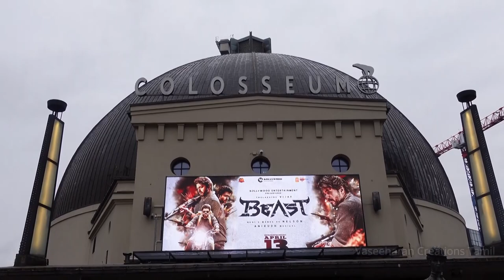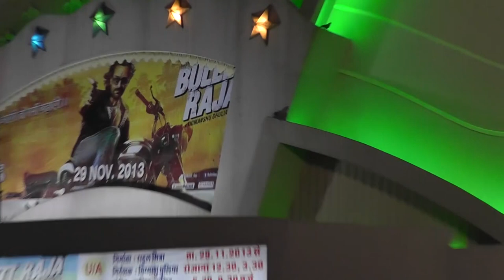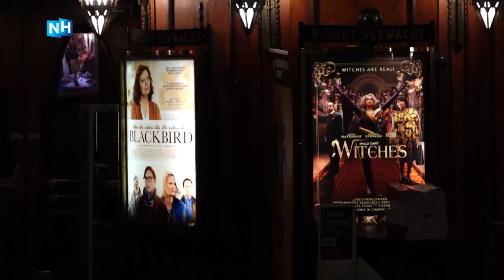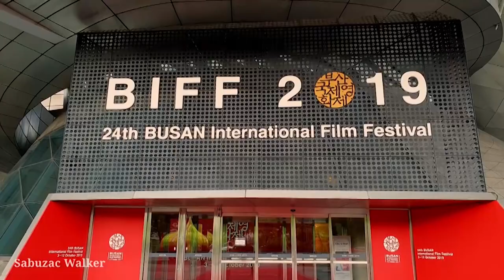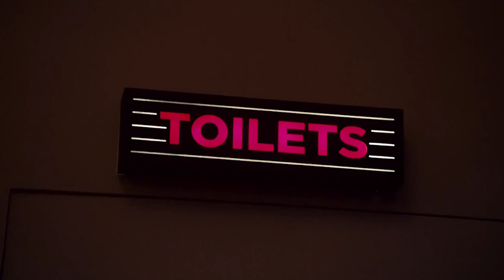Top 10 Coolest Cinemas In The World - Famous Movie Theaters in 2022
Going to the movies is one thing that we all enjoy. Some hot popcorn, coke, and your favorite movie are always an epic combo! But what if this could be made better? A luxurious cinema experience! A different and unique and of course rich feel added to the cinema, not with just the ambiance, but also with the munchies, and the furniture! In today's video, we will talk about the top 10 coolest Movie Theaters.

0:00 - Intro
0:29 - Colosseum Kino Oslo Norway
1:07 - Grauman's Chinese Theater, Los Angeles
1:49 - The Castro Theater, USA
2:24 - Kino International, Berlin Germany
3:11 - Raj Mandir Theater, Jaipur India
3:54 - Pathe Tuschinski, Netherlands
4:37 - Elgin Winter Garden Theater, Toronto Canada
5:23 - Matadero Cineteca, Madrid Spain
6:04 - Busan Cinema Center, Korea
6:39 - Electric Cinema, London England